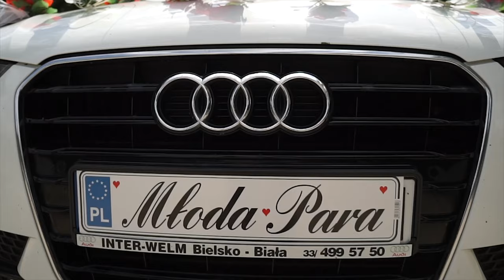Kamila i Mateusz | Zwiastun Weselny - WhiteRingStudio 2019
Zwiastun Weselny Kamila & Mateusz | WhiteRingStudio 2019